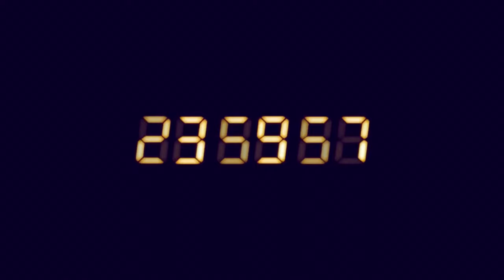VERHALTEN des CHAMÄLEONS beim EINZUG | Chamäleon Basics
Ein Chamäleon hat relativ komische Phasen wenn es gerade eingezogen ist. Im Video habe ich mal ein paar Eigenschaften aufgezählt die bei mir aufgetreten sind.

!!!Wichtig!!!
und bekomme keine Geld dafür diese hier zu nennen.

Mein Terrarium:

Äste:  50/50 (Manche draußen gefunden und manche bei Zoo Zajac gekauft)
Pflanzen: Normale aus dem Blumenladen die für tropisches Klima und Chamäleons geeignet sind

Musik im Video:
Music from Uppbeat (free for Creators!):